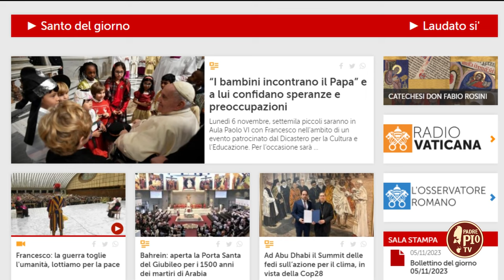Il Papa incontra 6000 bambini provenienti da 56 Paesi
Padre Enzo Fortunato, coordinatore generale dell’iniziativa, ci parla dello storico incontro tra il Papa e i fanciulli